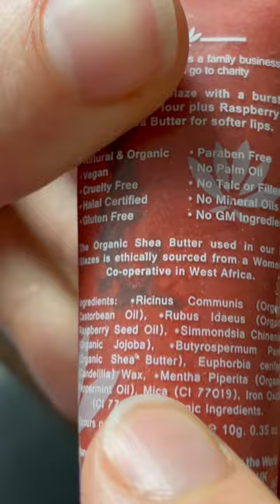What is Mica in Makeup and is it Sustainable?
Let's talk about mica, what is mica and importantly is mica sustainable?!